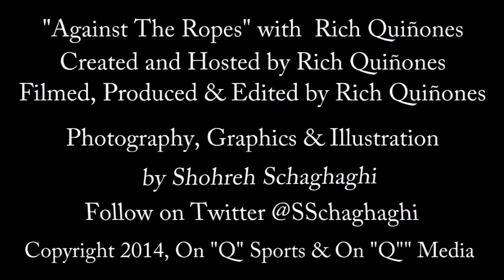Amir "Hardcore" Mansour, exclusive old-school training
"Against The Ropes" caught up with U.S. heavyweight contender Amir "Hardcore" Mansour at Joe Hand Gym in Philly as he did some bag work old-school style, keeping that chin down. Trainer Danny Davis had some fun with Amir. Filmed August 12th, 2014. This is raw unedited footage shot on location.